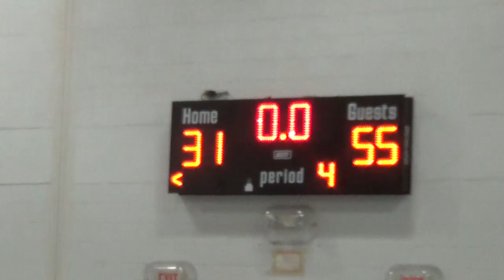OS vs North Branford 8th Grade Travel 12_10_17 W55-31